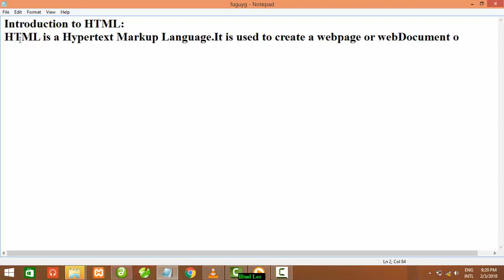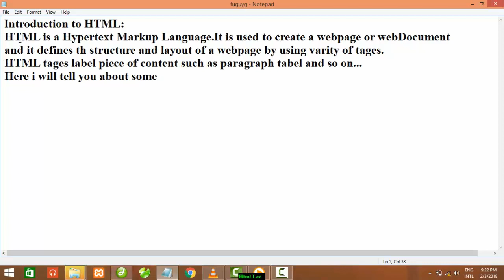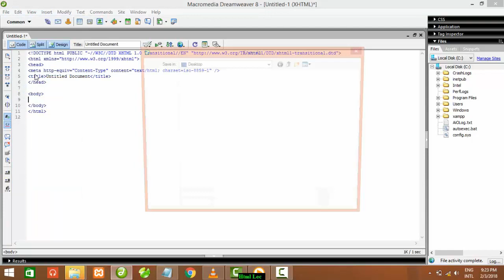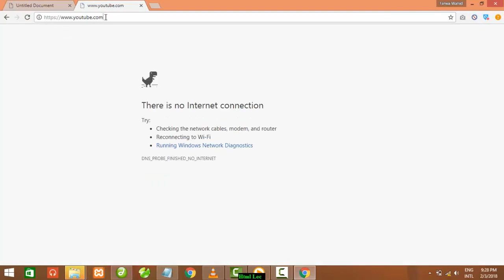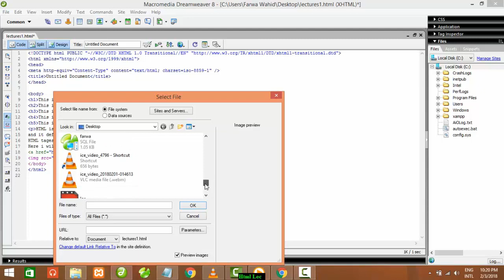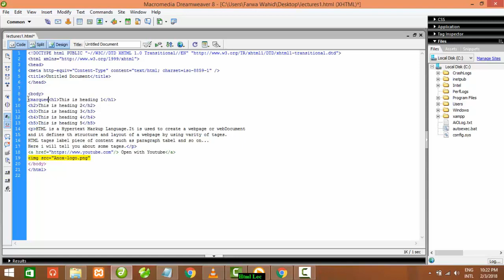How to Create Heading|Creating Links|setting images|Marquee|Html Basic lecture|First Lecture|Anox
its all about software solution language Html php.
computer, web, internet, html, hyper, text, markup, language, webpage, site, online tutorial